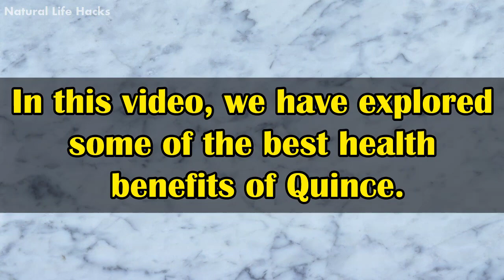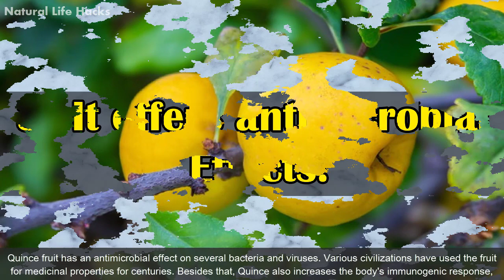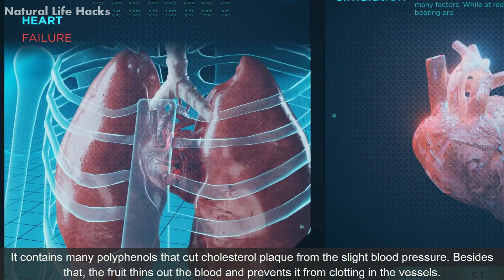Top 6 Health Benefits of Quince || Quince Fruit Benefits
Each one among us is blessed with the gift of superfruits that offers excellent nutritional and medicinal benefits. One such fruit is known as Quince. The fruit belongs to the same family as apples. With a sweet and sour taste, Quince has an ample amount of dietary fiber, antioxidants, and Vitamin C. When it comes to origin, the plant of Quince fruit was first found in regions surrounding Himalaya in Asia. In this video, we have explored some of the best health benefits of Quince.

It assists in weight loss:
A healthy digestive system guarantees a speedy metabolism along with active weight management. In fact, most overweight individuals experience faulty digestion that causes hindrance in weight loss management. It contains a large amount of dietary fiber when it comes to Quince fruit. Like many other fruits, substantial levels of fiber suggest that the gastrointestinal system functions more effectively and regularly. In return, you will have higher energy levels and keep your extra weight down by enhancing digestive health. The best way to utilize this fruit is to eat it in the morning with high protein breakfast.

Reduces Stress:
As our day-to-day life is filled with various stresses, it is important to take things that would relax our minds and help us have a better sleep. The Quince infused tea stimulates the production of melatonin that would help you sleep better at night and reduce the signs of anxiety and depression, along with other mental disorders. You can also extract quince juice and consume it with your morning breakfast. You can notice the distressing effects of the fruit within 3 days of usage.

It offers antimicrobial effects:
Quince fruit has an antimicrobial effect on several bacteria and viruses. Various civilizations have used the fruit for medicinal properties for centuries. Besides that, Quince also increases the body's immunogenic response, making it hard for microbes to invade our bodies. For optimal usage, take quince juice twice a day. The compounds found in Quince can destroy the cell membranes of the microbes, thus prohibiting their proliferation in the body.

It prevents cancer
Quince fruit contains a strong phenolic compound known to destroy cancerous cell growth in the body. It is incredible to know that natural components can fight so well against the abnormal functioning of our body organs. According to a study, quince fruit and leaf extracts have been used to treat colon cancer in a group of individuals.

It assists against acid reflux symptoms:
Acid reflux is one of the most off-putting sensations in the world. Once elevated, the patient constantly feels a burning sensation down their esophagus. Luckily, fruits like Quince are known to relieve individuals from acid reflux. According to a study, acid reflux syrup can neutralize the impact of stomach acid, thus nullifying the damage caused by it in the nearby organs. There have been many studies conducted regarding the action of Quince against GERD, and more studies need to be undertaken for better understanding.

It optimizes heart health:
For instance, regular consumption of Quince can control both systolic and diastolic blood pressure, thus extorting less stress on the heart. It contains many polyphenols that cut cholesterol plaque from the slight blood pressure. Besides that, the fruit thins out the blood and prevents it from clotting in the vessels. Clotted blood might cause devastating heart-related consequences when blood passes through the heart, including heart failure and heart attack. You can take Quince in powdered form once or twice daily for optimal results. You can also eat the fruit after your meals as it assists in good digestion